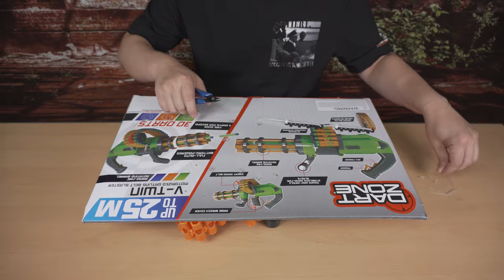DARTZONE V-TWIN / 다트존 V-Twin 장난감을 소개합니다.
본 리뷰는 손오공으로 부터 제품을 무상으로 지원받아 제작된 영상입니다.
아재도 가지고 놀면 재미있는 다트존
서바이벌 게임에 들고가서 영웅이 되어 보겠습니다